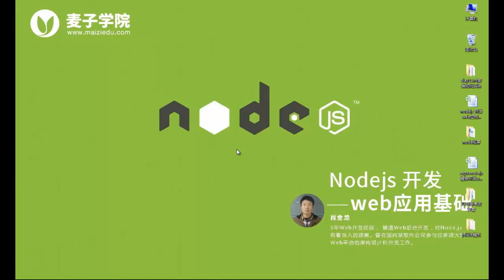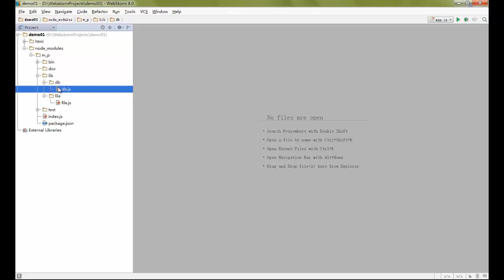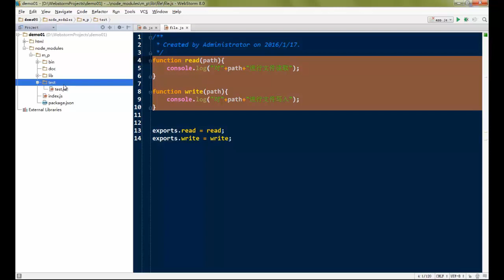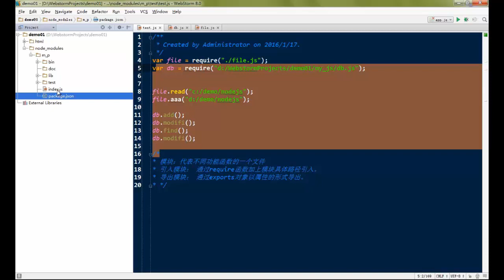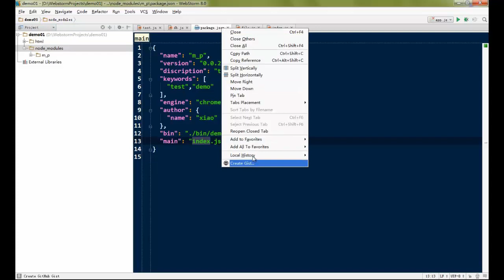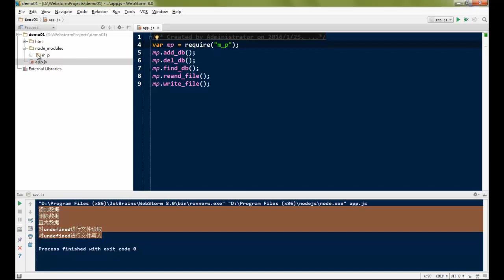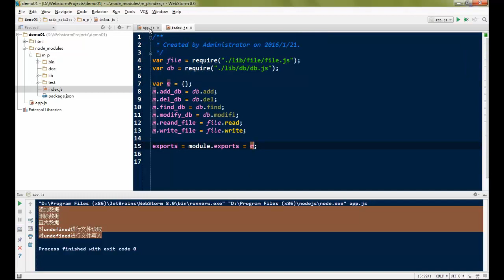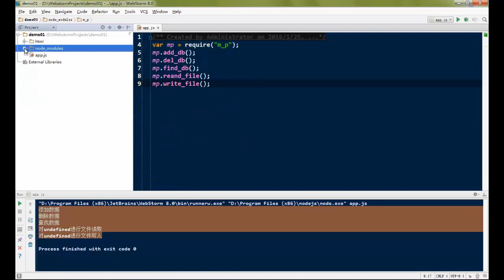node js开发web应用基础8 包 上